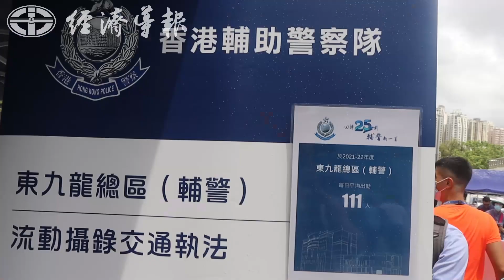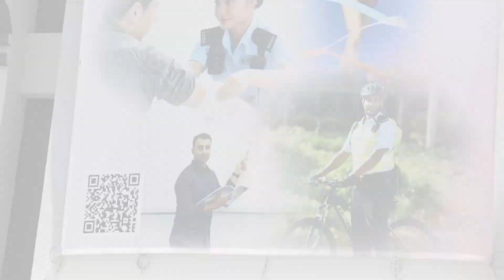香港輔警開放日，看帅氣阿sir表演情景劇！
香港輔助警察隊(輔警隊)於1914年成立，擁有悠久而光輝的歷史由社會各階層的志願人士組成，一直執行原先成立時的職能，即提供訓練有素的後備人手，在應付緊急事故時支援正規人員。

近日，香港輔助警隊舉辦學院結業會操及開放日，讓市民及有意願投考的青年深入了解輔警的職責、訓練內容及入職條件。輔警總監楊祖賜為開幕禮致辭時感謝青年朋友踴躍參與活動，並表示歡迎更多符合條件的市民朋友踴躍投考，鼓勵有誌之士加入輔警大家庭。 （製作 韓琪）